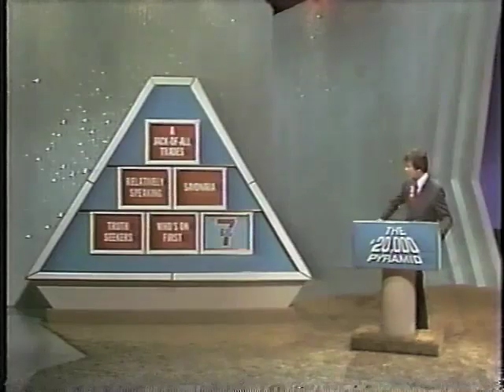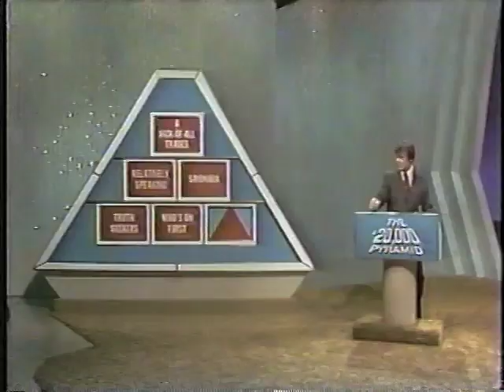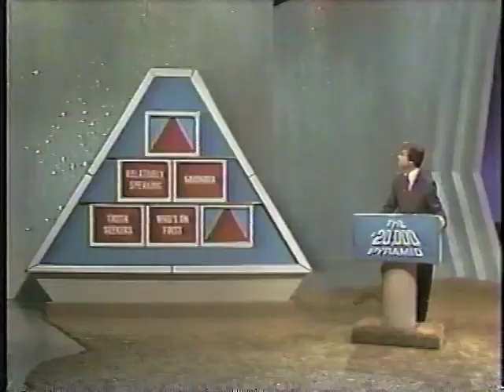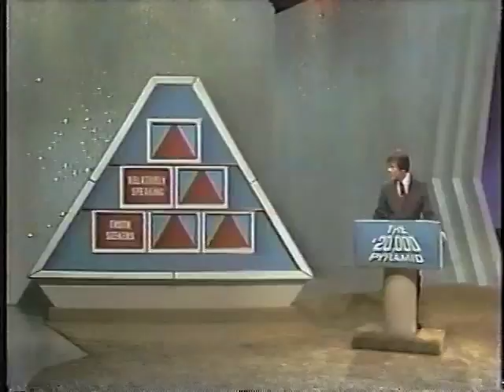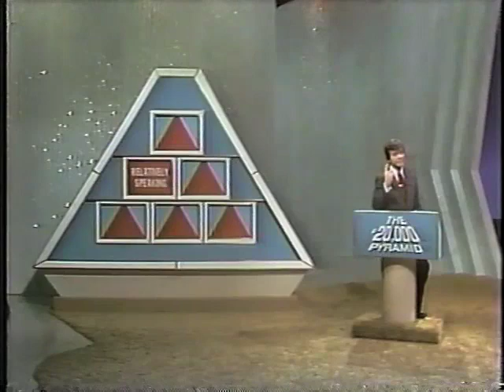$20,000 Pyramid 1978 - Didi Conn & Fred Grandy - Part 1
Didi Conn and partner David go against Fred Grandy and partner Crystal in this episode from circa Halloween 1978.